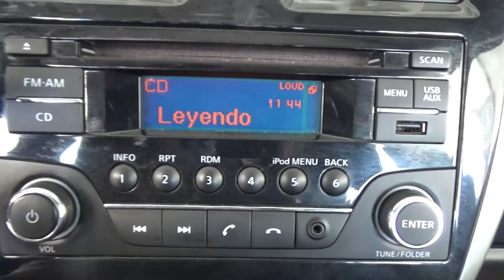Nissan / March / 2018 - 6349